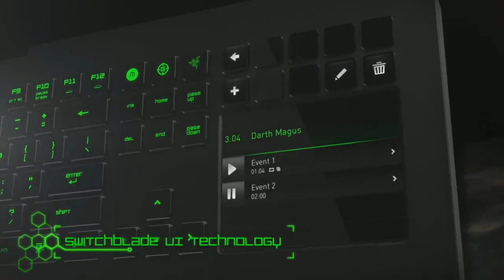PGS 2014 Summer Promotion - WG Rage vs Meedo GHub